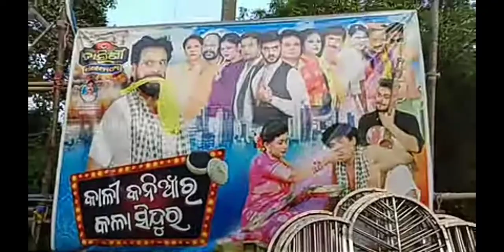Tarini Gananatya Gate and stage